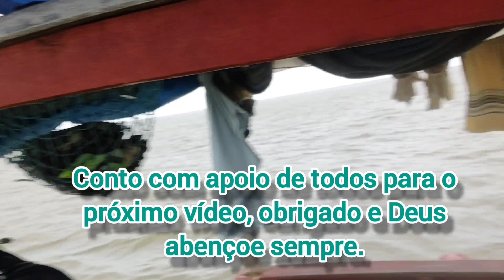A CHUVA NÃO DEIXOU FINALIZAR O VÍDEO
A CHUVA NÃO DEIXOU FINALIZAR O VÍDEO - TIVE QUE GUARDAR RÁPIDO MEU CELULAR PARA NÃO MOLHAR.